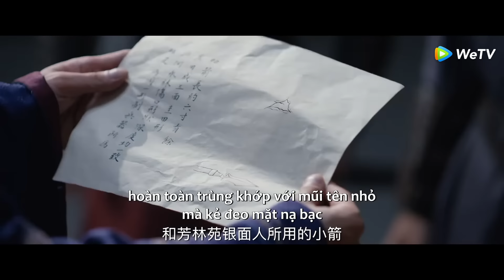[TRAILER Tập 13-16] Lưu Thủy Điều Điều | Nhậm Gia Luân & Lý Lan Địch & Từ Chính Khê | WeTV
Diễn viên: Nhậm Gia Luân, Lý Lan Địch, Từ Chính Khê, Cao Hàn, Trương Nhã Khâm

Tiêu Vô Hà, thiếu thành chủ của thành Nguyệt Lạc, nhẫn nhục chịu đựng nằm vùng ở nước Lương nhiều năm với cái tên Vệ Chiêu, gánh vác tội danh gian thần. Vì muốn điều tra chân tướng về gia tộc năm xưa, Vệ Chiêu có ý định bắt cóc người còn sống sót duy nhất trong vụ án Tề Vương, song kế hoạch y dày công sắp đặt lại bị phá hỏng bởi cô gái trẻ bất ngờ xuất hiện, Giang Từ. Bùi Diễm nhân cơ hội này đưa Giang Từ đang bị thương nặng về phủ để tìm ra kẻ đã phá hỏng kế hoạch phía sau. Cảnh ngộ bi thương và đại nghĩa vì dân tộc của Vệ Chiêu đã lay động trái tim trong sáng của Giang Từ. Qua thời gian tiếp xúc, cả hai đã nhận ra điểm tốt đẹp ở đối phương, dần nảy sinh tình cảm. Cuối cùng, ba người Vệ Chiêu, Giang Từ và Bùi Diễm buông bỏ ân oán cá nhân, cùng nhau chống lại Lương Đế, thực hiện tâm nguyện bảo vệ Nguyệt Lạc, xây dựng một thiên hạ sạch trong.